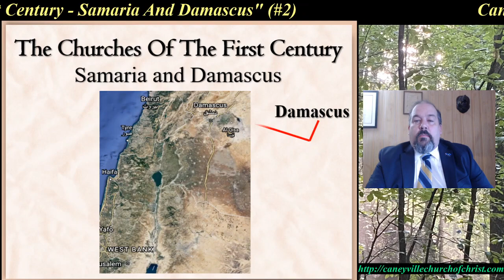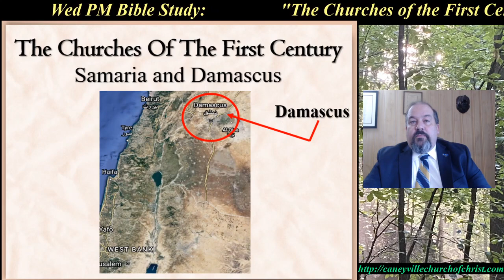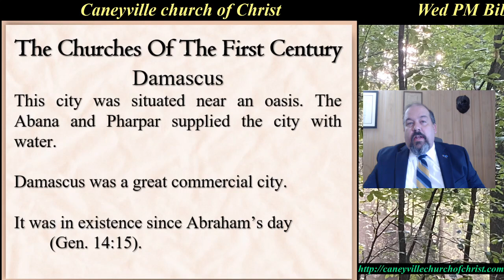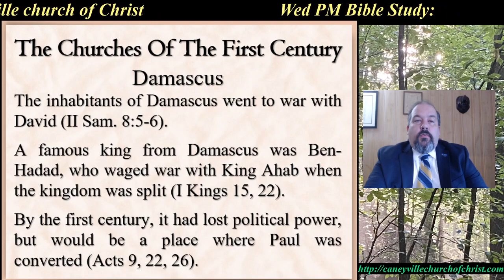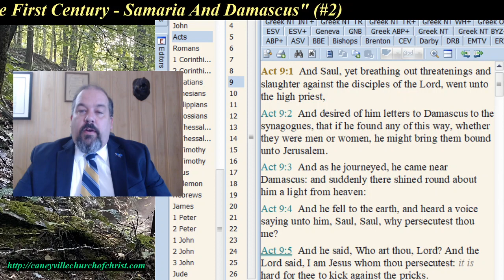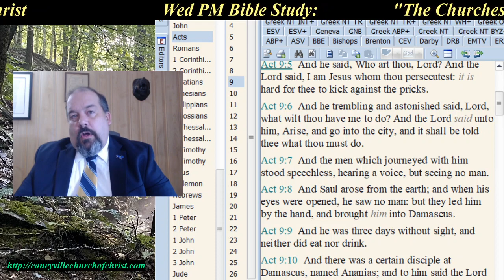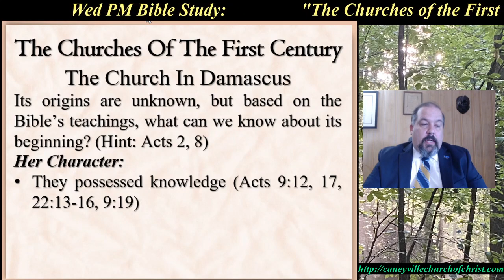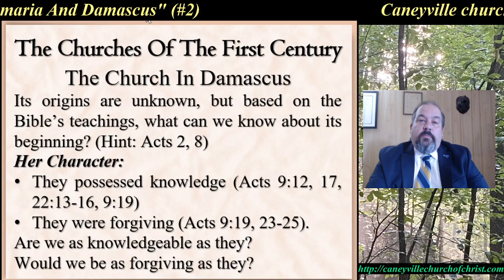The Churches Of The First Century -- Samaria and Damascus (#2)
Our Wednesday PM Bible study taught by Jarrod Jacobs on 8/19/20. In this study, we focus on the origin of the church that was at Damascus (Acts 9, 22, 26).